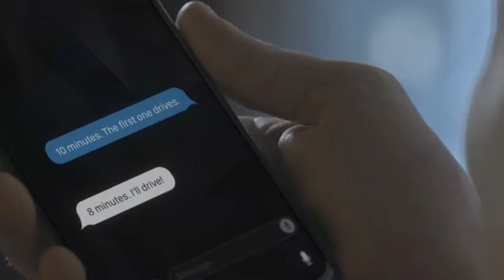Tecnomar for Lamborghini 63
El nuevo Lambo navega. La casa italiana ha desvelado el resultado de una colaboración con el astillero The Italian Sead Group, el Tecnomar for Lamborghini 63. Una lancha superdeportiva propulsada por dos motores que suman 4.000 cv de potencia y alcanzan hasta 60 nudos de velocidad 😱.
Inspirada en los modelos clásicos de la marca, esta lancha de lujo se fabricará en edición limitada en 2021 para conmemorar el año de la fundación de Lamborghini,1963.
Y tú, ¿eres más de tierra o de mar?